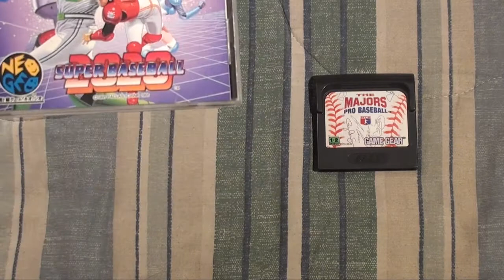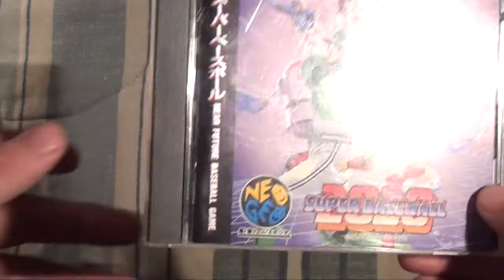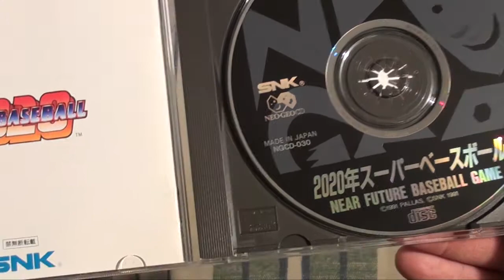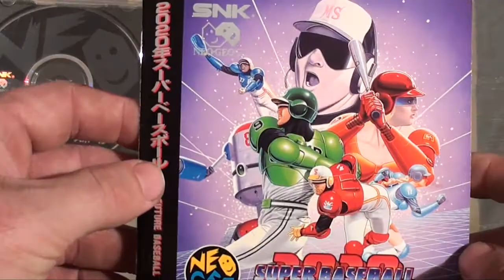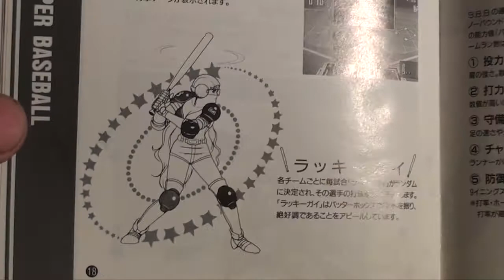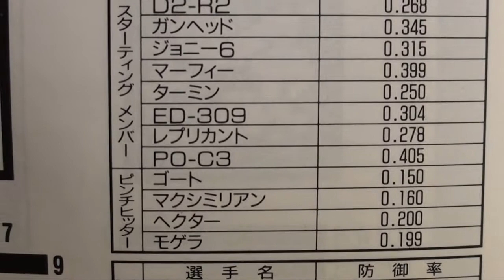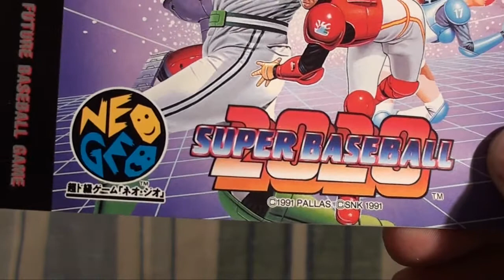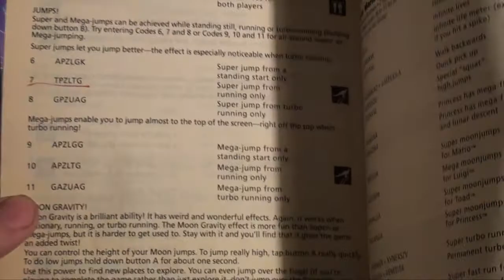2020 Super Baseball Neo Geo CD (Unboxing)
Unboxing of the Japanese Neo Geo CD game 2020 Super Baseball, in 2020.

Also show the English manual at the end so you can learn how to play the game. And no, there is still no crying in Baseball.